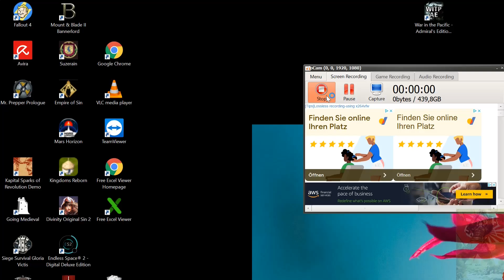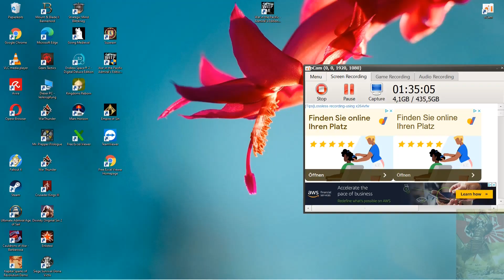War in the Pacific: AE - PBEM Combat Resolution 11th Dec 1941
PBEM - Dojo vs Lodrik